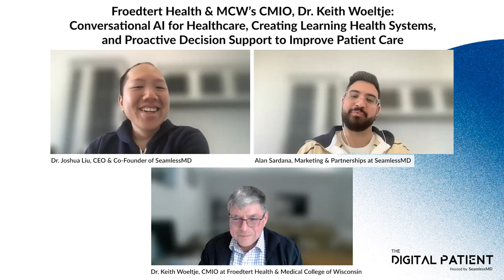TDP#101: Froedtert Health's CMIO, Dr. Keith Woeltje: Conversational AI for Healthcare, and more...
Episode 101 of The Digital Patient – Stories from the frontline of Digital Patient Engagement – featuring Dr. Keith Woeltje, CMIO at Froedtert Health. Show notes 👇

[01:06] Why Dr. Woeltje completed an MD-PhD program after discovering an interest in medicine during grade school where he learned about the history of surgery and infectious diseases;
[03:30] How Dr. Woeltje became interested in medical informatics after taking a programming class during his last semester of college and discovering the field of clinical informatics while working as an infectious disease fellow;
[07:32] Why Dr. Woeltje emphasizes the importance of utilizing technology to improve patient care and outcomes, including proactive decision support through smart order sets and leveraging data to inform better solutions for patient safety and quality;
[10:44] Why embedding support tools into natural workflows is key to reducing friction in the adoption and sustainment of new tools in healthcare;
[12:44] Why healthcare teams sometimes let failed innovations continue because of a mindset that failure in medicine is unacceptable, and why Dr. Woeltje believes healthcare organizations need to define upfront what's working and what's not, learn from failures, and focus on things that are working instead of constantly trying to beat into submission a failed workflow or a failed innovation;
[17:39] How ambient voice technology has benefits for providers who like it, but it should not be sold to the C-suite as a way to generate revenue. It can help reduce provider turnover, which is a cost savings;
[19:34] How healthcare leaders can improve patient access by improving technology and user interfaces for telehealth visits, inviting others to visits, thinking about the continuum of care, and being thoughtful around workflow;
[23:14] How team-based care applies broadly and a lot of routine follow-up care is amenable to a team-based approach; for example, HIV care and routine follow-ups like blood pressure monitoring. Why reimbursement models hamper creative thinking more than the necessity of care delivery. Patients may prefer to see doctors, but this is likely to change over time as people get used to team-based care;
[29:39] How Froedtert Health switched to a new electronic health records (EHR) system and saw a temporary drop in patient experience scores after the go-live due to care providers being distracted and learning the new technology, but the scores returned to baseline shortly after; the lesson learned was that despite the temporary dip, if the switch to a new EHR is done right, the scores should rebound quickly with a net-positive outcome;
[33:01] How conversational machine learning is an iterative approach to machine learning that involves working with subject matter experts to account for all variables and generate answers that providers can feel confident in, as demonstrated in a project that investigated the risk factors for VTE in patients using data from the EHR;
[37:10] Why Dr. Woeltje is more excited about using AI and machine learning in visual applications such as radiology and diabetic retinopathy screening, where the focus is on improving patient care rather than worrying about liability;
[40:48] How Dr. Woeltje got involved with the First Robotics program, originally as a coach and eventually a judge for the First Lego League program, aimed at getting fourth through eighth graders involved in STEM and learning critical thinking skills;
[43:17] Why Dr. Woeltje sees robotics in surgery as a great application of technology to improve patient care and enable more specialized surgeries to be accessible remotely;